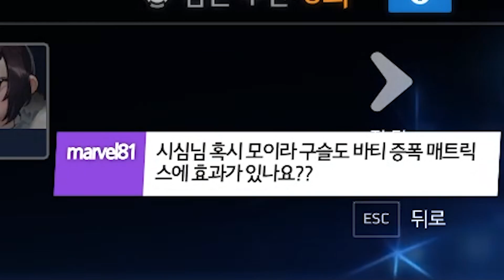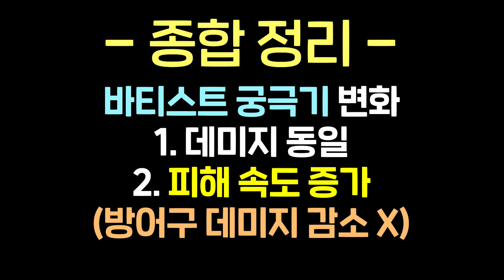바티 궁 + 모이라 구슬, 원래 이랬나요??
바티 궁에 모이라 구슬이 강화될까?
테스트에 도움을 주신
낙사장인이되고싶어 / 공주영 감사합니다^^
ㅡㅡㅡㅡㅡㅡㅡㅡㅡㅡㅡㅡㅡㅡㅡㅡㅡㅡㅡㅡㅡ

ㅡㅡㅡㅡㅡㅡㅡㅡㅡㅡㅡㅡㅡㅡㅡㅡㅡㅡㅡㅡㅡ
키보드 - 레오폴드 FC 750R 갈축
마우스 - 로지텍 Gpro / 서브 - 로지텍 G900
모니터 - 뷰소닉 XG2401 프리싱크 (144hz)
ㅡㅡㅡㅡㅡㅡㅡㅡㅡㅡㅡㅡㅡㅡㅡㅡㅡㅡㅡㅡㅡ
RAM - 16GB
Windows 10 pro
ㅡㅡㅡㅡㅡㅡㅡㅡㅡㅡㅡㅡㅡㅡㅡㅡㅡㅡㅡㅡㅡ